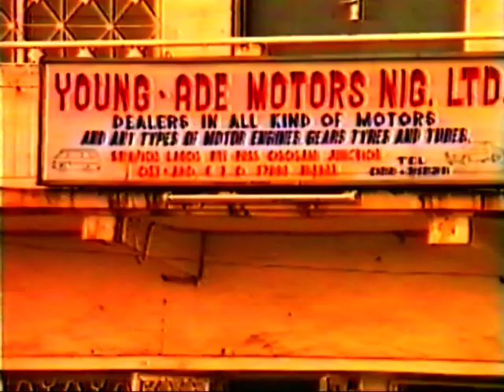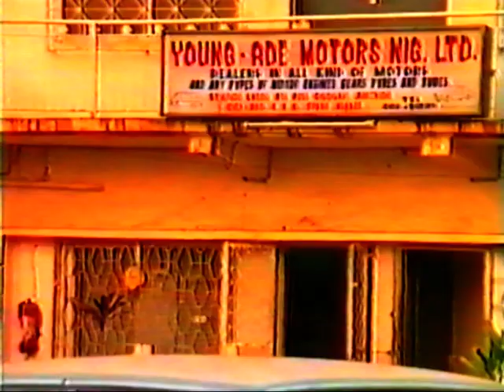Ododo Eye 2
Kanran, Rose, Baba Suwe in ODODO EYE